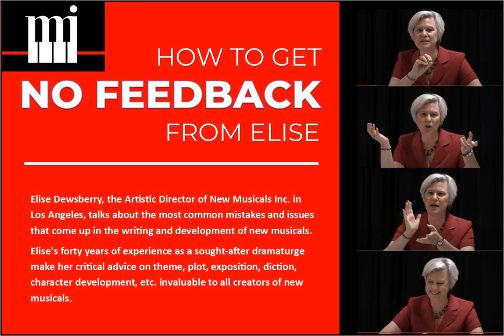How to Get NO Feedback from Elise: Episode#33 -ASSIGNMENT: TRANSITIONS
The 33rd episode in the podcast from NMI Artistic Director Elise Dewsberry - How to Get NO Feedback from Elise. Part of a short series giving you an ASSIGNMENT for your current musical. Assignment #3: TRANSITIONS.